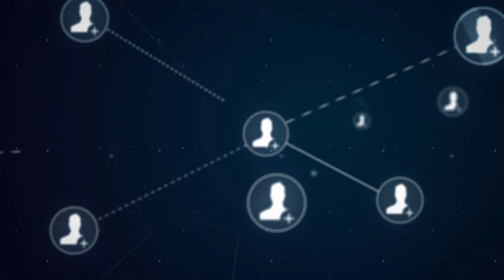Mythos zerstört: Es gibt keinen Fachkräftemangel!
TALENTGEWINNER® Unternehmen stehen für ein neues Verständniss in der Mitarbeitergewinnung

FREIWILLIG SELBSTVERANTWORTLICH SELBSTWIRKSAM

Sonja & Thomas Rapp stehen als Unternehmer, Berater und Coach dafür ein, den Menschen als wesentlichen Erfolgsfaktor im Recruitingprozess zu manifestieren. Der Mensch muss zur gestellten Aufgabe und dem Unternehmen passen – alleinig das garantiert eine hohe Employee Lifetime Value.

Schreiben Sie mir jetzt eine E-Mail an oder rufen Sie 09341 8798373 an, unser gesamtes Team steht Ihnen mit viel Kreativität und mit Frechmut zur Seite.

Herzliche Grüße
Sonja & Thomas Rapp